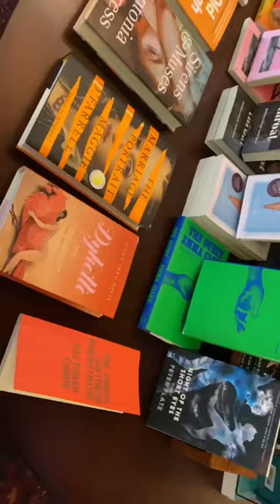This is a bar for readers in new york 📖🥂